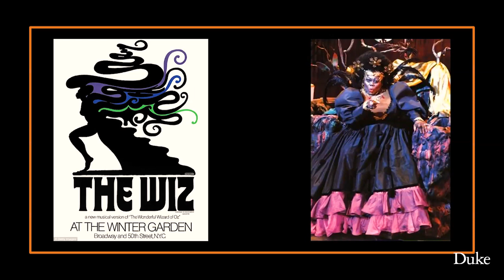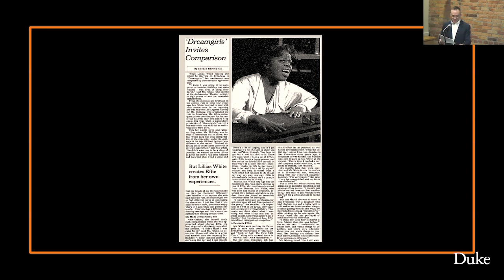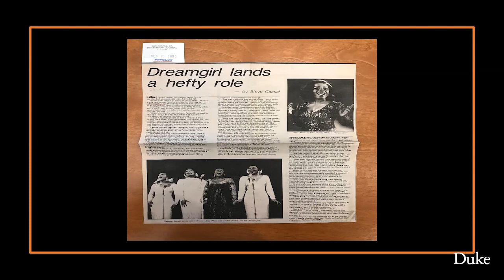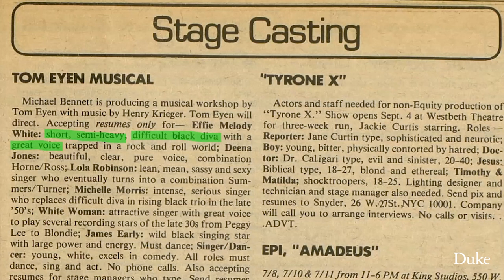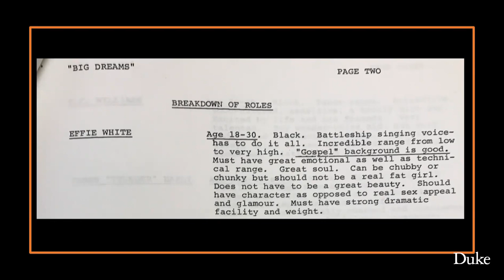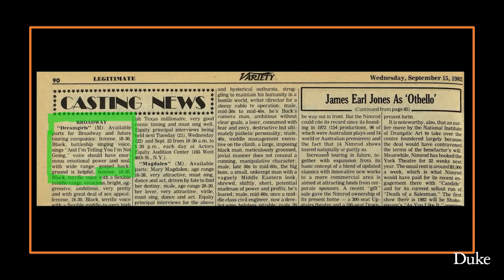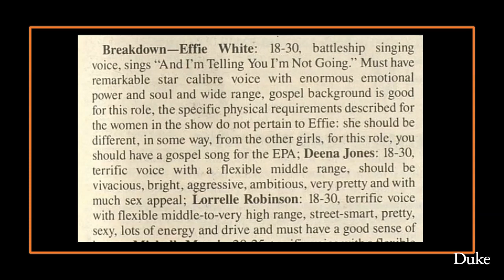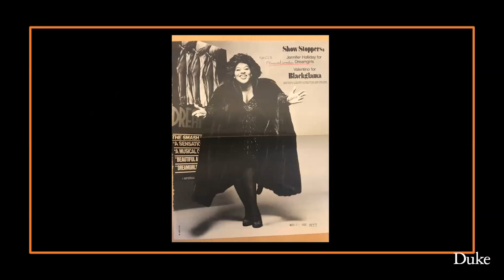tgiFHI | Ryan Donovan | "Must Be Heavyset" Casting, Size, and the Body Politics of Broadway Musicals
"'Must Be Heavyset': Casting, Size, and the Body Politics of Broadway Musicals"
Abstract: "Broadway has body issues. It's no secret that body shaming, fat phobia, and fat stigma run rampant in the United States but less-discussed is the fact that these phenomena shape the bodies we see onstage in the most globally popular theatrical form: the musical. This talk opens with a discussion of size and how the casting of Broadway musicals reiterates dominant cultural attitudes toward fat women. I will then explore how casting and recasting Effie in the 1981 musical Dreamgirls became the locus for a myriad of labor issues. Fat shaming on Broadway certainly did not start and end with Dreamgirls. Broadway musicals, even ostensibly fat-positive ones like Hairspray (2002), are complicit in labor practices that pro­long fat stigma at the same time they enforce gendered and racialized stereotypes of size-sometimes including racist, sexist, and fat phobic representations. Bringing together insights from various fields from theater studies to sociology and fat studies, I will discuss how fat phobia and the costume technology of padding, commonly known as fat suits, work together to stigmatize non-conforming bodies. Broadway musicals reify the structural inequalities that regulate gender, race, and size in the US. As such, Broadway typically relegates fat women to playing comic sidekicks or roles associated with food when it casts them at all. Broadway is a battleground for body politics, and it demands that fat ladies sing."

Ryan Donovan is Assistant Professor of Theater Studies at Duke University, where he teaches courses on musical theater, theater history, and the intersection of embodied identity and performance. His first book, Broadway Bodies: A Critical History of Conformity is forthcoming from Oxford in February 2023. He earned his PhD from The Graduate Center, City University of New York.

tgiFHI is a weekly series that gives Duke faculty in the humanities, interpretive social sciences and arts the opportunity to present their current research to their departmental and interdepartmental colleagues, students, and other interlocutors in their fields.

tgiFHI events take place from 9:30–11:00 a.m. on Friday mornings in the Ahmadieh Family Lecture Hall (C105, Bay 4, Smith Warehouse). Our director introduces at the speaker at 9:30 a.m., and the speaker gives a talk of about 45–50 minutes. We then open the floor for discussion, and close at 11:00 a.m.